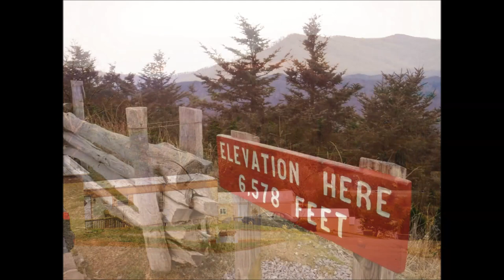Southern States Tour 2015: Best viewed in HD, full screen.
Photos by Bruce Andrew Peters, of: Saint Augustine, Florida; the Biltmore Estate, North Carolina and Mount Mitchell State Park, North Carolina.